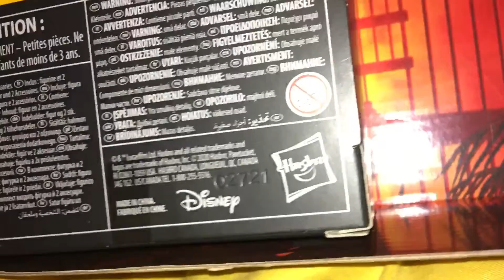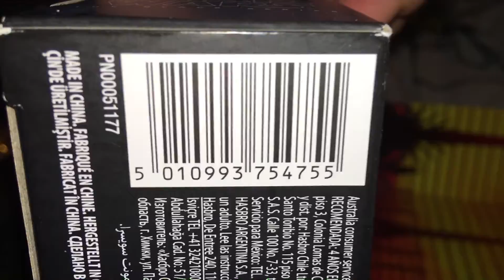Star Wars The Black Series 332nd Ahsoka’s Clone Trooper (The Clone Wars)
This is a review of the 332nd Ahsoka’s Clone Trooper from Star Wars The Clone Wars Season 7.